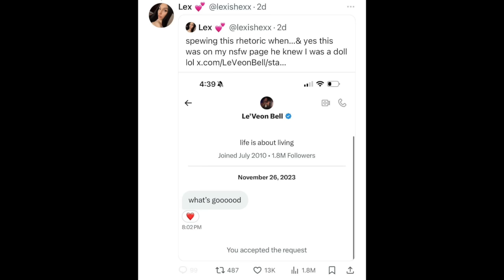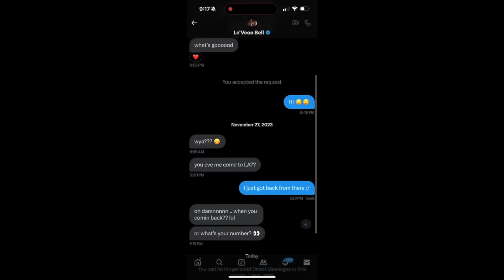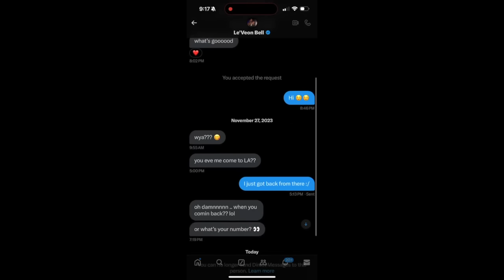Trans Woman Outs NFL Trump Supporter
A trans woman outed NFL star Le'VEON Bell because he voted for Donald Trump and said that he didn't think trans women belong in women's locker room or women's sports.